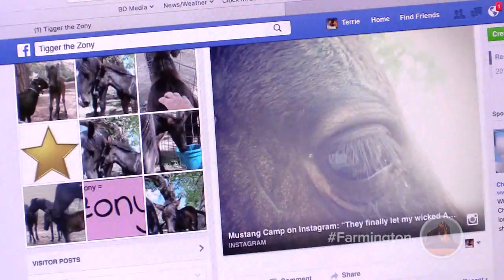There's a Zebra in New Mexico